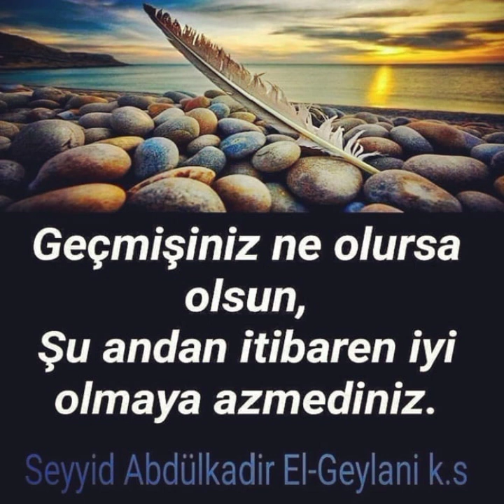Nadiriler Ali İnan Zikirli İlahi